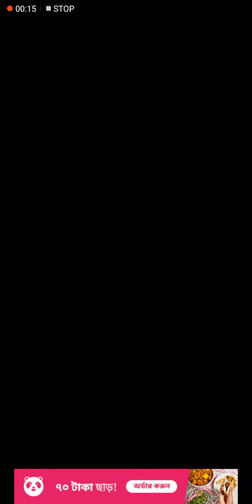Stacks Colour New Videos Best Funny Android Gameplay #5090